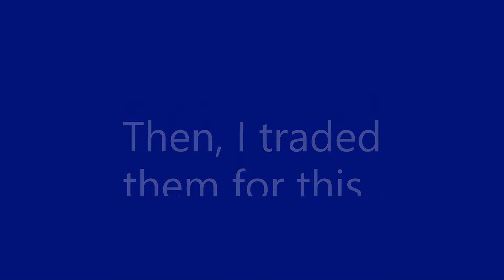I got Antilique' s Horns and traded them for..